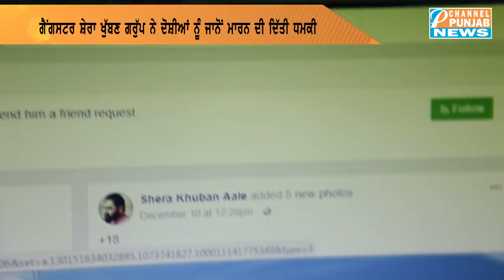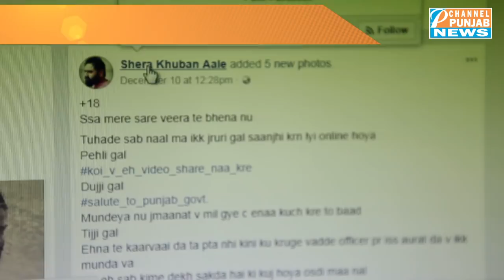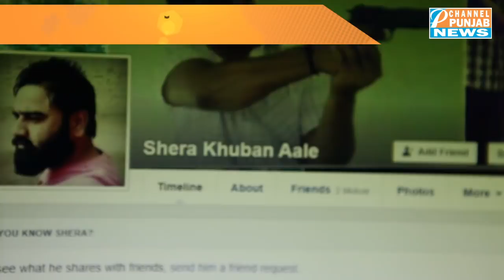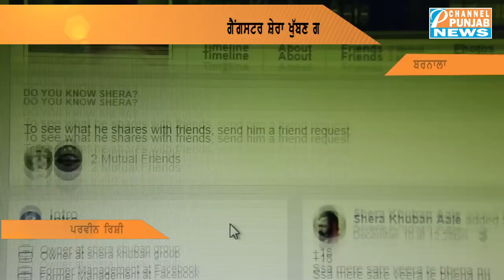ਗੈਂਗਸਟਰ ਸ਼ੇਰਾ ਖੁੱਬਣ ਗਰੁੱਪ ਨੇ ਆਪਣੇ ਫੇਸਬੁੱਕ ਪੇਂਜ਼ ਤੇ ਦੋਸ਼ੀਆ ਨੂੰ ਜਾਨੋਂ ਮਾਰਨ ਦੀ ਦਿੱਤੀ ਧਮਕੀ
AAP
Congress
Shiromani Akali Dal
BJP
Manpreet Badal
Navjot Sidhu
parneet kaur
raninder singh
raja warring
navjot singh sidhu
Bhagwant Mann
arvind kejriwal
hs phoolka
sukhpal khaira
gurpreet ghuggi
simarjit bains
sonia gandhi
rahul gandhi
narinder modi
arun jaitley